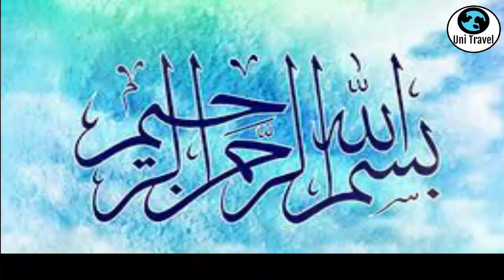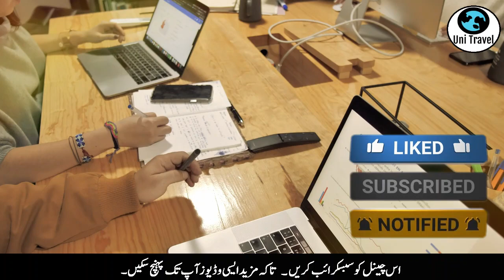Hajj 2023 | Good News | Mufti Abdul Shakoor Announced New Hajj Expenses Summary | Uni Travel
Best Policies,
Successful Acceptable Policy,
Good News,
Khushkhabri,
Successful Policy
Sasta Umrah
Cheapest Umrah
Sasta Umrah,
Sasta Tareen Umrah,
Cheapest Rates,
Makkah,
Madina,
Madinah,
Mecca,
Saudi Arabia,
Luxury Cheap Hotels,
Luxury Hotels,
Luxury Umrah,
Special Rabi ul Awwal Umrah Package,
حج2023,
kaba sharif,
Makkah Madina,
Madinah Makka,
Makkah Madinah,
Sasta Umrah,
Group Traveling,
Sasta Umrah,
Hajj 2023,
How Can You Get Cheapest Hajj 2023 Package?,
New Update,
No More Draw,
Apply Now,
Sasta Hajj,
Nusuk App,
Online Hajj & Umrah App,
نئی پالیسی،
حج پالیسی
Viral News

Hajj 2023 Updates: 👇
Video Links:

Makkah Madinah,
Mecca & Madinah,

Thanks.